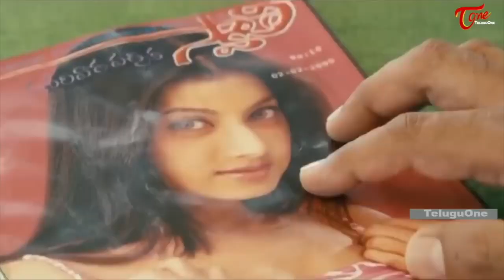హీరోయిన్ ని ఎర వేసి కోట్ల రూపాయల ప్రాజెక్ట్ కొట్టేసిన వ్యాపారి.. Ultimate Movie Scene | TeluguOne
Heroin Keerthi Chawla Ultimate Movie Scene From Broker.